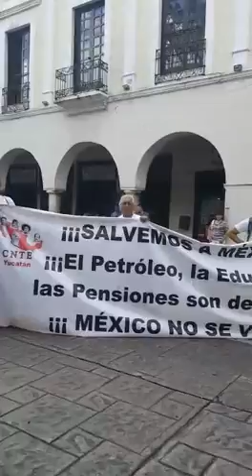Vídeo Maestros de la CNTE en Yucatán hacen plantón frente a Palacio de Gobierno